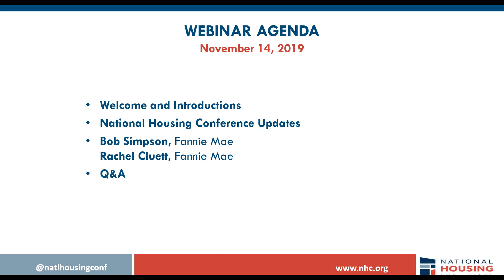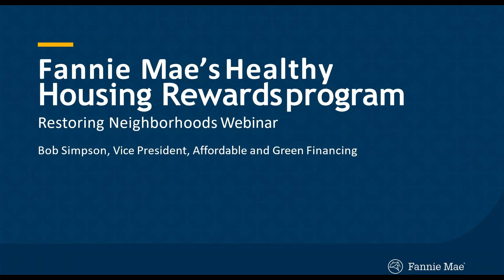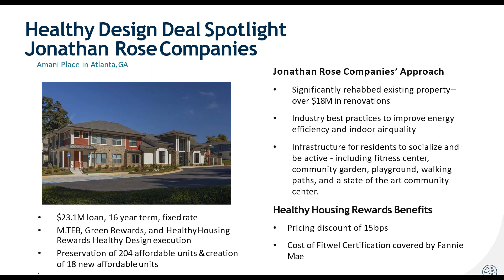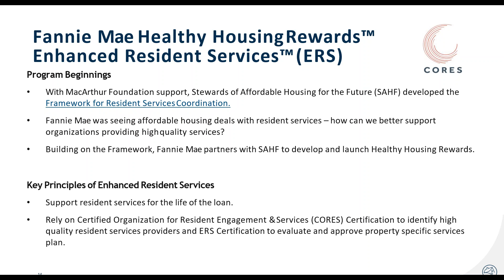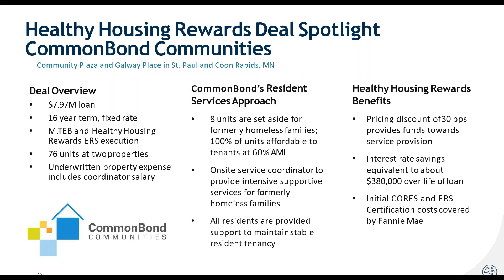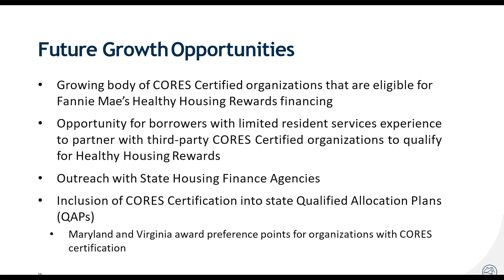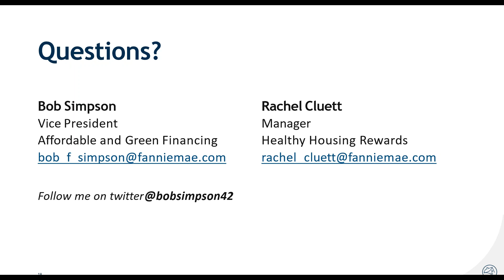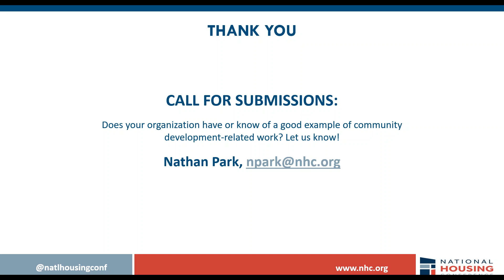November Restoring Neighborhoods Webinar: Fannie Mae's Healthy Housing Rewards Program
This month’s Restoring Neighborhoods Task Force webinar featured a presentation by Bob Simpson, the vice president of affordable and green financing at Fannie Mae and Rachel Cluett, Fannie’s manager of the Healthy Housing Rewards program. The Healthy Housing Rewards program provides lower interest rates for developers and property owners who provide high quality residential services and integrate healthy design components. By addressing both social and physical determinants of health, Fannie Mae is helping create better outcomes for multifamily tenants.